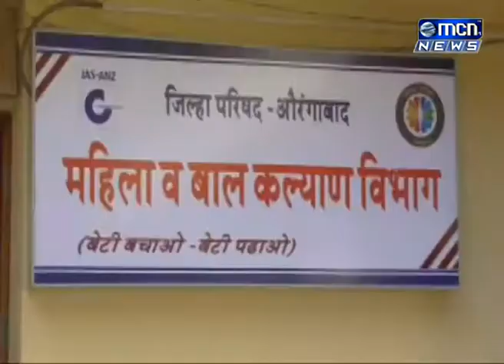अंगणवाडी सेविकांनी संप आठवडाभरानंतरही कायम